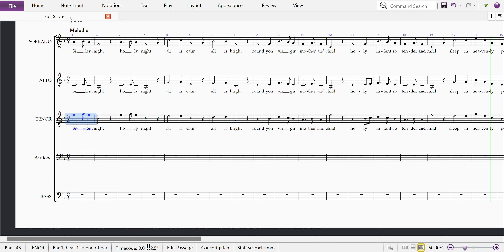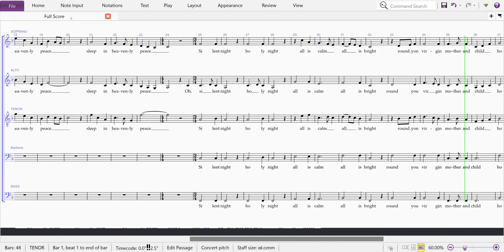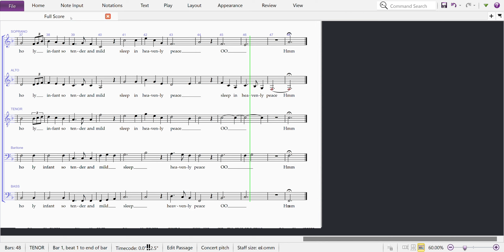Silent Night Sibelius tenor